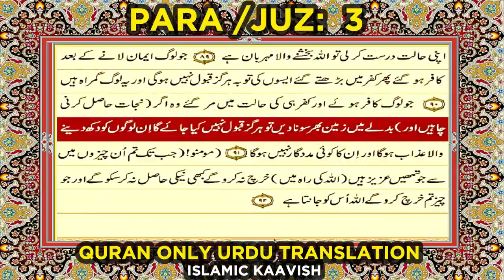Para /Juz 3 ll Only Urdu Tarjama ll Quran Recitation 560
Learn Para 3 word by word with Arabic Text beautiful voice by Qari Abdullah Al-Khalaf and beautiful recitation Full HD
 Only Urdu translation
You want to Listen The Para 3 with Urdu Translation Full | Beautiful Quran Recitation| Quran with Urdu & Hindi Tarjama | Quran Tilawat and Translation
quran pak ka urdu tarjamah,
 quran full chapter only urdu,
quran only urdu
quran short video
 quran kareem
 islam is best
 islamic video quran only urdu translation,
 quran ka urdu tarjamah
 quran para 3 ka urdu tarjamah
 quran para 1 ka urdu tarjamah
para 3 only urdu translation
para 3 fast recitation 15 minutes
para 3 sudais
para 3 quran
para 3 shuraim
para 3 pashto tarjuma